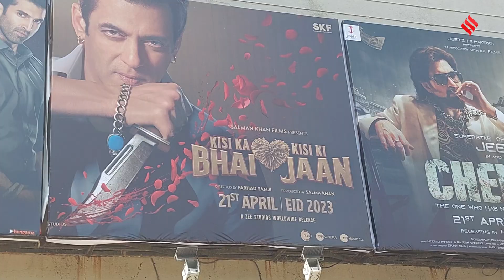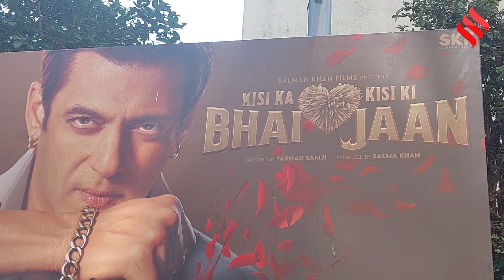Kisi Ka Bhai Kisi Ki Jaan Review: सलमान की फिल्म पैसा वसूल या पैसा वेस्ट?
Salman Khan और Pooja Hegde की फिल्म Kisi Ka Bhai Kisi Ki Jaan आज रिलीज हो गई है, जनसत्ता की Entertainment Journalist Jyoti Jaiswal से जानते हैं इस फिल्म के लिए पैसे खर्च करने हैं या नहीं?